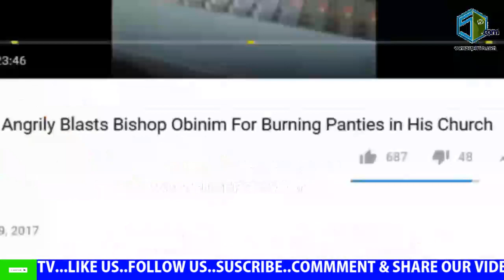Rev Korankye Ankrah EXPOSE Angel Obinim & Rev Obofour - Calls them Satan!c & Dev!l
Rev Korankye Ankrah Gives Hidden Details On Angḝl Obinim Slḝḝping With Church Member